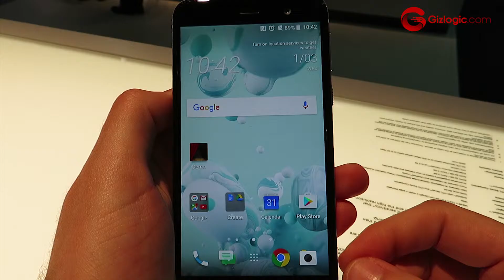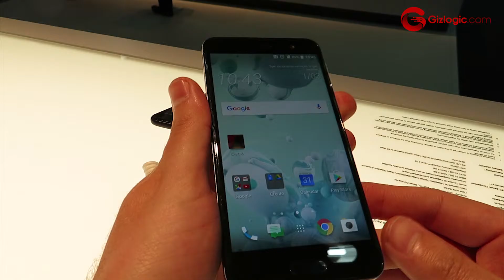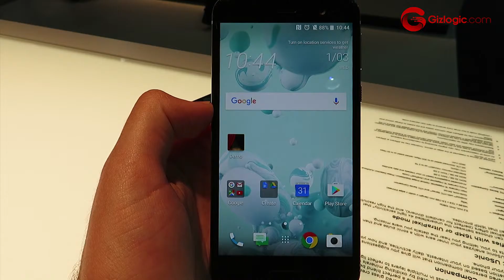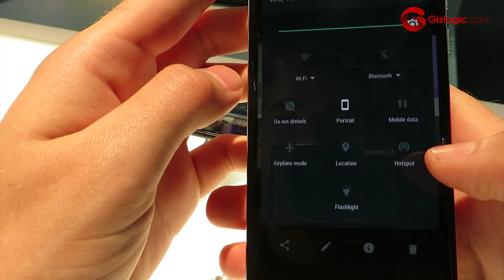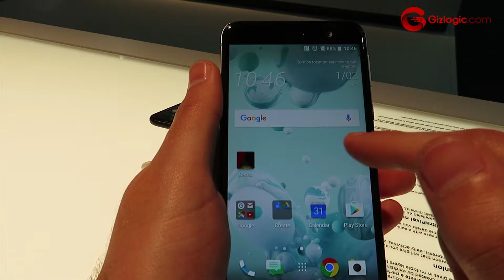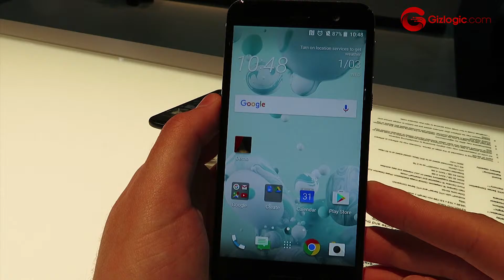MWC17: HTC U Play - Hands-on en español